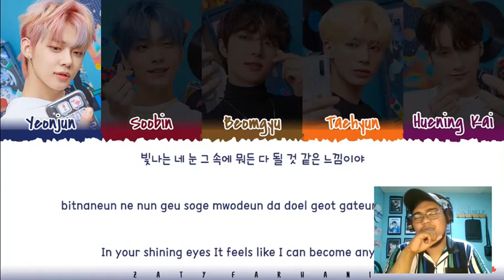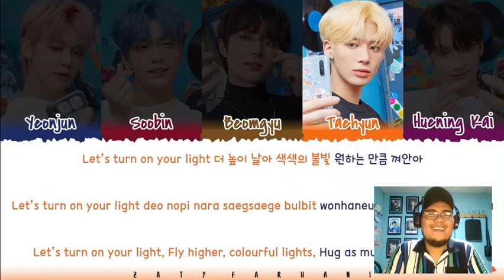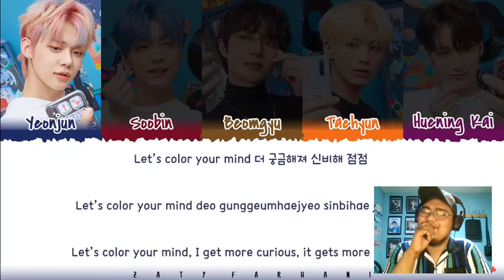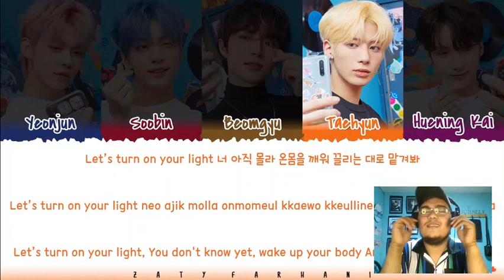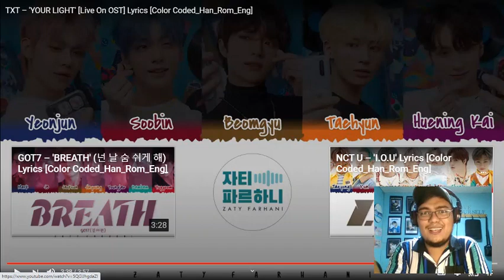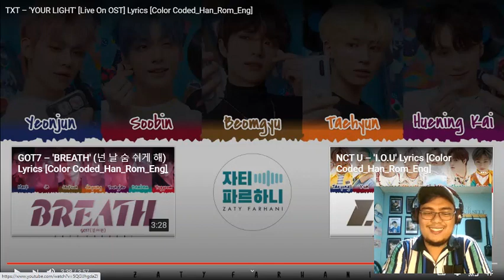TXT 투모로우바이투게더 - 'Your Light' (LIVE ON OST PART 1) REACTION VIDEO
ANNYEONG FRIENDS! Today I'll be sharing to you my reaction video of TXT 투모로우바이투게더 - 'Your Light' (LIVE ON OST PART 1). Feel free to watch this reaction video and let me know what you think of it.

I am looking forward that you will enjoy my reaction video of TXT 투모로우바이투게더 - 'Your Light' (LIVE ON OST PART 1).